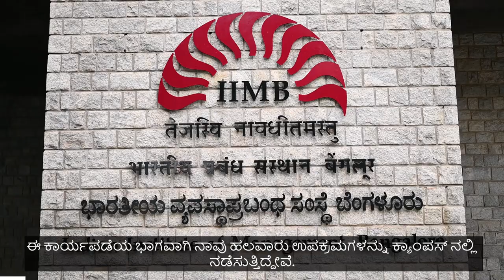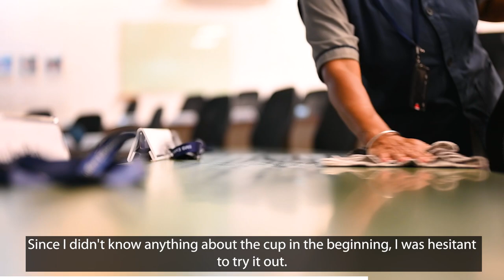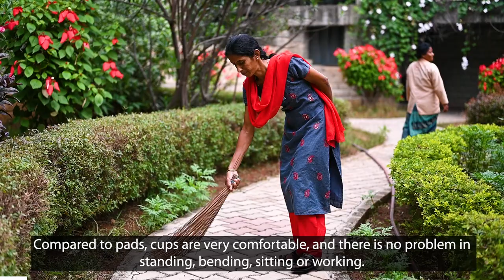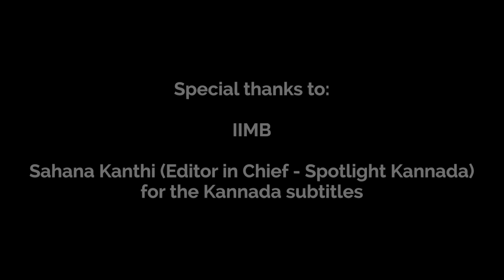Sustainable menstrual practices at IIM Bangalore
Indian Institute of Management is a pioneer not just in the field of management studies but also in making their campus eco-friendly.

We were approached to help their staff convert to using a menstrual cup and it was such a pleasure to work with this diverse group of women.